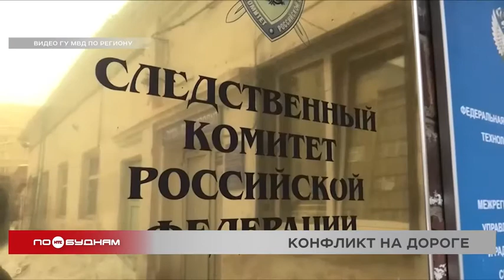Пьяный водитель с ребёнком в машине оказал сопротивление ГИБДД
Проверка автомобиля на дороге закончилась потасовкой и возбуждением уголовного дела. В центре скандала оказался пьяный водитель, а также его жена и ребёнок.

Всё произошло в районе посёлка Ново-Разводная. Внимание инспектора привлёк автомобиль, который двигался на невысокой скорости с включёнными аварийными сигналами. После остановки машины выяснилось, что в ней ехали женщина с ребёнком 6-7 лет и водитель, от которого сильно пахло спиртным. При этом у 43-летнего местного жителя не было при себе водительского удостоверения. Проследовать же в патрульный автомобиль для выяснения всех обстоятельств мужчина не согласился и даже оказал сопротивление, в результате которого чуть не сломал палец полицейскому. Препятствовала работе инспекторов и женщина.

— Гражданин, сядьте в машину, пожалуйста, он задержан, так как у него есть признаки опьянения...
— Нет! Уйдите отсюда!

ИЛЬМИР ГАЛИАХМЕТОВ, ст. инспектор отдела ГИБДД МУ МВД России «Иркутское»:

«Был направлен на освидетельствование, где у него было установлено состояние алкогольного опьянения. На водителя составлен протокол. Автомобиль помещён на штрафстоянку».

Параллельно следственный комитет возбудил уголовное дело по статье о применении насилия, неопасного для жизни, в отношении представителя власти. Кроме того, инспекторы по делам несовершеннолетних дадут правовую оценку действиям родителей. Ведь ребёнок ехал в машине, которой управлял пьяный.

Стоит отметить, что 30% всех аварий в регионе происходит именно по вине нетрезвых водителей. И хоть ситуация за последние 5 лет стала лучше, тем не менее ежегодно в Иркутской области выявляют по 18 тысяч фактов нахождения за рулём водителей в состоянии опьянения. Есть на счету Прибайкалья и печальный антирекорд – Иркутская область по итогам 2020 на первом месте в России по числу водителей, повторно севших за руль пьяными.